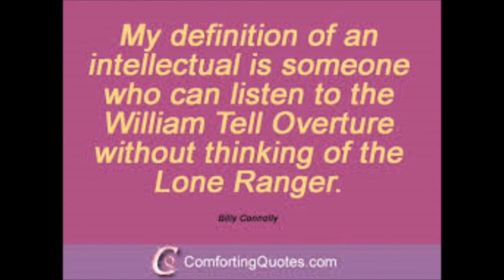The William Telly Overture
The William Tell Overture is one of the most frequently used pieces of classical music in American advertising, the overture (especially its finale) appears in numerous ads, with psychologist Joan Meyers-Levy suggesting that it is particularly suitable for those targeting male consumers.
I found this particular version when I worked as a DJ at WGBR Goldsboro North Carolina. This was in 1971 and besides my on the air time, I was also given the job of creating instrumental reel tapes that the station used in its background music side line  While putting a tape together one day I found this.  It was labeled "The William Telly Overture."  It had no other information, no artist, nothing.  One of the other DJs said he thinks it was done by what was called a "Studio Band" or Session players.
{Session players are the unsung stars of the music industry. As temporary members of big name bands, they step in during recording or touring to fill in the gaps in an act’s lineup, and often learn their parts in only a matter of hours. While front men and bandleaders might get the bulk of the money and the fame, it’s the session musician who is often responsible for playing the bass line or guitar riff that helps makes a song a hit.  These folks would also make recordings such as this, a piece of music that no one wanted to produce but someone in the biz thought might sell one day.  Some did, some didn't.}

An interesting fact on the original tv show; Tonto's horse, Scout, could run circles around Silver. If you take close notice when they are pictured running together you can see Tonto (Jay Silverheels) pulling back on the reins so Scout doesn't leave Silver in the dust!   While Silver was slower than Scout, Silver had a real sense of humor.  The horse would constantly pull hats off, nudge the actors and give horse laughs on occasion.